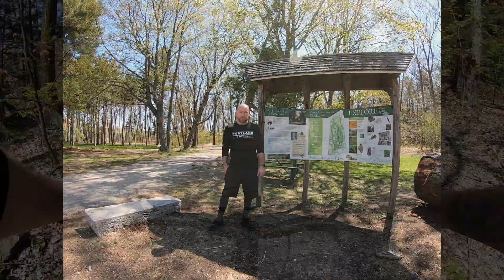Mayor Baxter Woods - Virtual Tours w/ Portland Parks & Rec.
Ride along with Noah, a community center leader with Portland Recreation, as he gives you a virtual tour of the trails at Mayor Baxter Woods Park in Portland, Maine.
Want to check out more cool videos of Portland open spaces?
Follow our YouTube channel and be on the lookout for more fun videos like this!